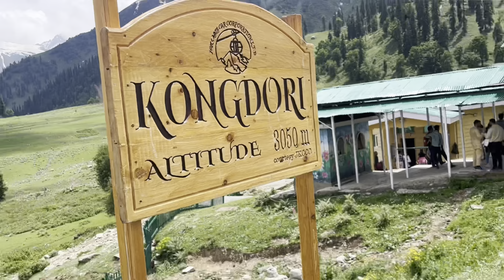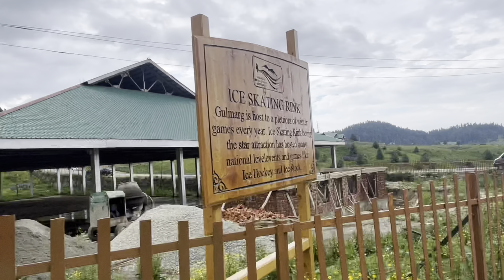Am I Kashmiri ??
Kashmir part -2

The thumbnail of this video is totally generated by AI beta version of Photoshop .

This is totally insane 😭